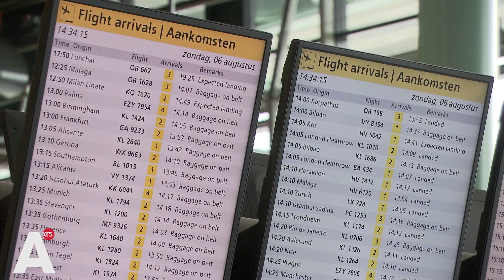Lichaam gevonden in landingsgestel na vlucht naar Istanboel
Er is een lichaam gevonden in het landingsgestel van een vliegtuig dat van Schiphol naar Istanboel is gevlogen. Over de identiteit van de overledene is nog niet veel bekend, maar een woordvoerder van de Marechaussee laat weten dat het gaat om een man uit Afrika.

Het lichaam lag in een Airbus A330 van Turkish Airlines die afgelopen donderdag landde, meldt persbureau Demirören. Hoe lang het lichaam daar al lag, is niet duidelijk. Volgens de Marechaussee heeft het vliegtuig meerdere tussenstops gemaakt. De man werd gevonden tijdens een onderhoudsinspectie.

''We zijn in contact met de Turkse autoriteiten'', aldus de woordvoerder. Op het moment wordt onderzocht waar de man aan boord is geklommen.

Afgelopen april werd er op Schiphol een overleden verstekeling in de wielkast van een KLM-toestel aangetroffen.